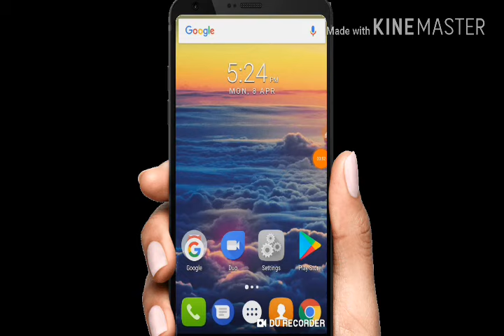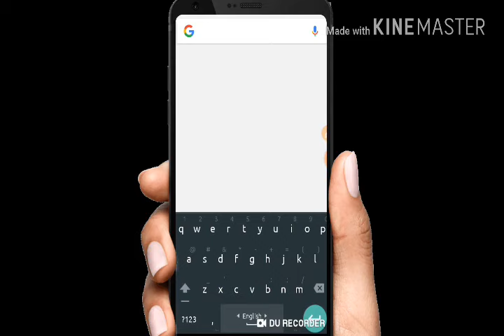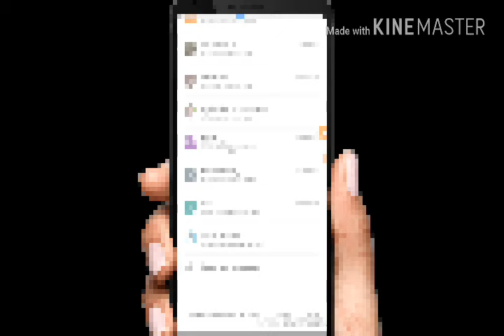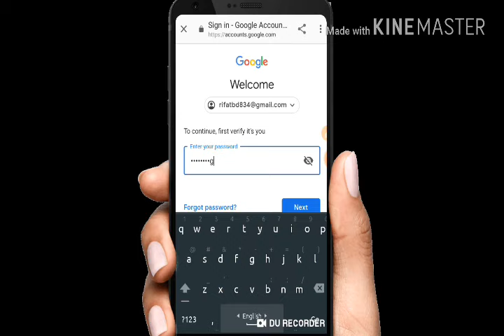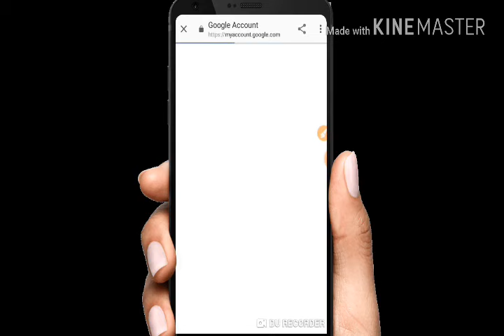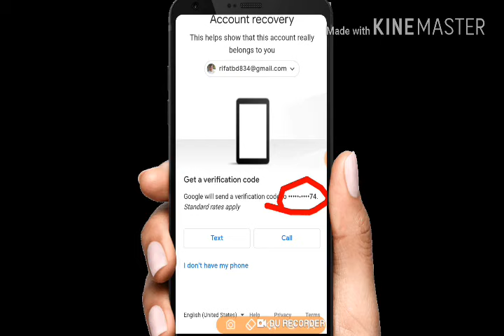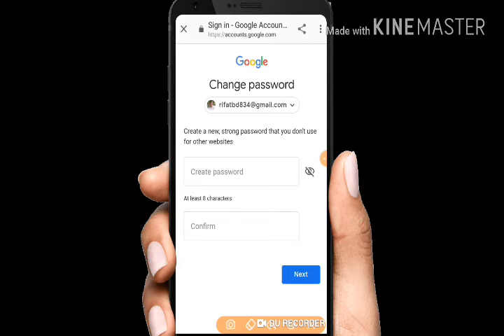অন্যের Gmail ID নিন আপনার নিজের কন্ট্রোলে|Take another Gmail ID in your own control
হ্যালো বন্ধুরা আমি আপনাদের জানিয়ে দিতে চাই যে জিমেইল আইডি  কখনোই হ্যাক করা যায় না কিন্তু এমন কিছু টিপস আছে যেগুলোর মাধ্যমে জিমেইল আইডির পাসওয়ার্ড টা চেঞ্জ করা যায় শুধু নিজের মোবাইল দিয়ে তো এটা অন্যের মোবাইল দিয়ে করা যায় বা অন্যের জিমেইল একাউন্টের পাসওয়ার্ড চেঞ্জ করা যায় যদি সে লোকটা বোকা থাকে একদম গাধা থাকে তাহলে তার জিমেইল আইডির পাসওয়ার্ড চেঞ্জ করতে পারবেন কিন্তু মূলত আসলে জিমেইল আইডি কখনোই হ্যাক করা যায় না